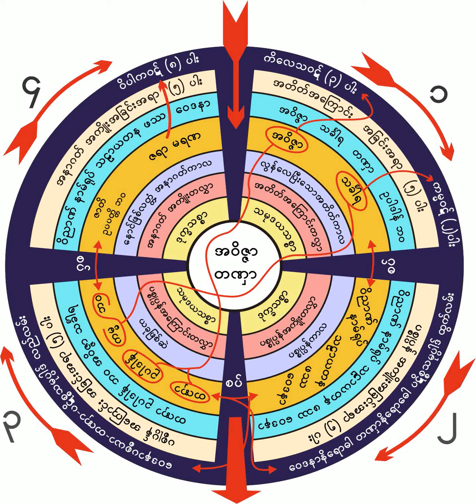၂၃၆။ ယမကရဟန္း၀တၳဳ(၂) (၁၅-၇-၁၉၆၁)